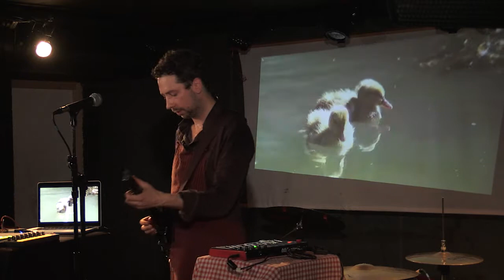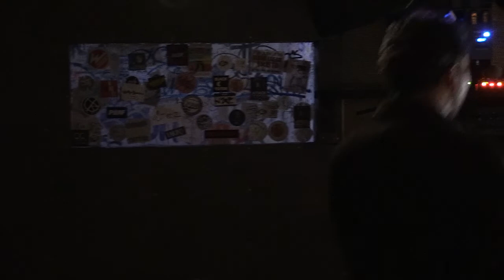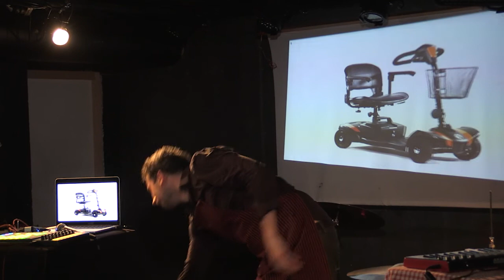Manu Louis 18/03/17 Paris, Olympic Café